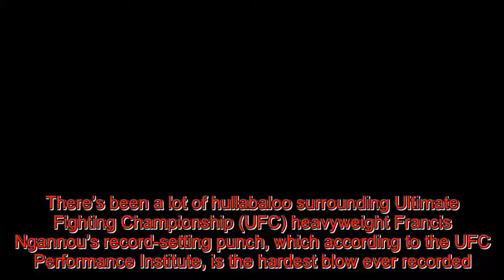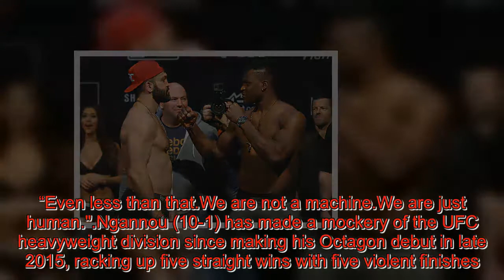UFC 218 Francis Ngannou holds UFC power record because Alistair Overeem didn’t punch expletive ma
There’s been a lot of hullabaloo surrounding.